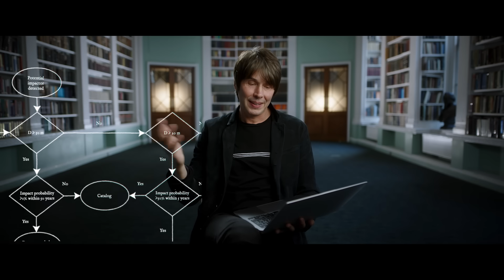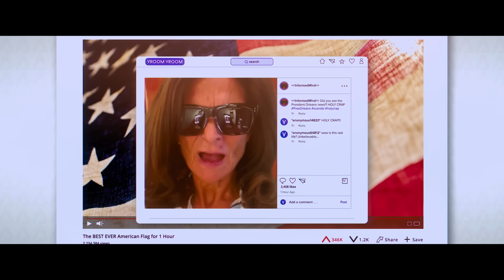Brian Cox Breaks Down The Science Behind Don’t Look Up - SPOILERS! | Netflix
Physicist Professor Brian Cox breaks down what would ACTUALLY happen if a gigantic comet really was hurtling towards planet Earth. Don’t Look Up is now streaming on Netflix: head Don't Look Up has partnered with Count Us In to bring together the steps we can take towards a safer planet.

0:00 - The Science Behind Don't Look Up
1:05 - Do impacts really happen?
1:41 - What is a comet?
2:51 - What protocols are in place to protect against impact events?
6:28 - Has society's trust in science eroded?
9:47 - Do asteroids have any benefit on Earth?

Two astronomers go on a media tour to warn humankind of a planet-killing comet hurtling toward Earth. The response from a distracted world: Meh.